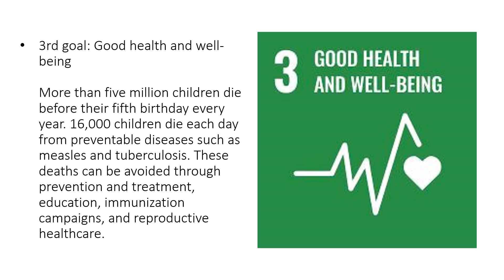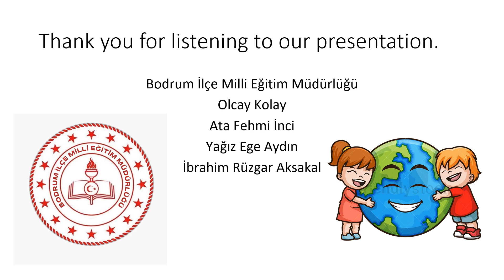Bodrum Team-Students' presentation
This presentation was given by Bodrum Team in the second LTT meeting in Florence.